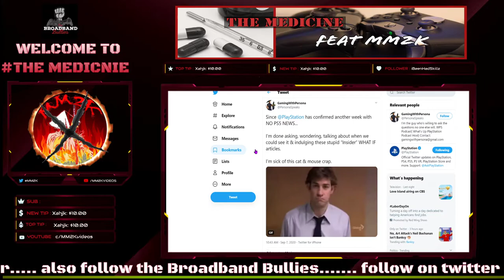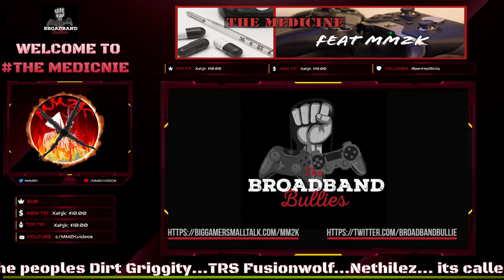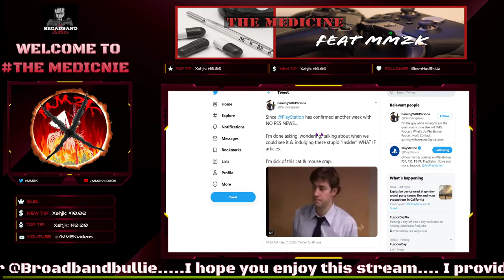Playstation Fans DISAPPOINTED by lack of PS5 updates???